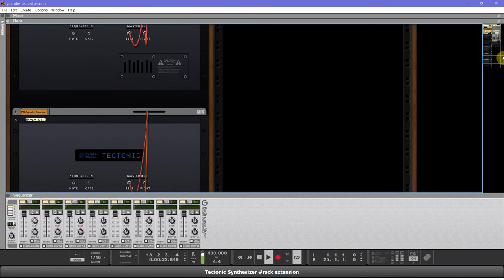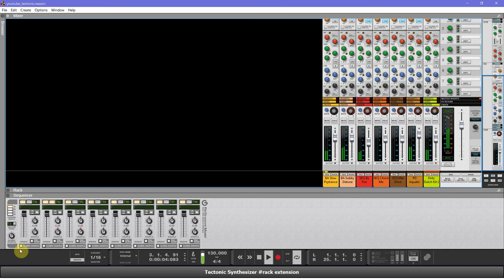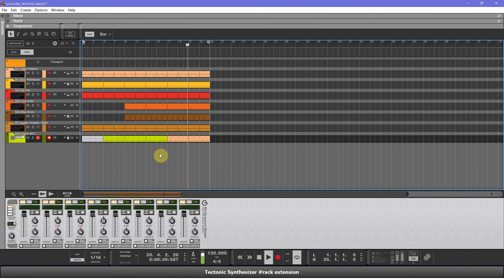Skrock Music Tectonic RE + Reason 9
Prueba de poder de un rack económico y viable para sonidos minimalistas.